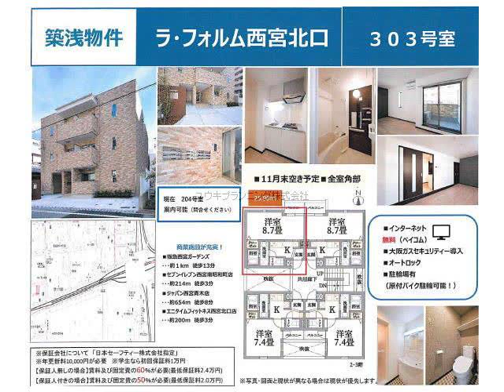西宮北口駅西宮市平木町賃貸ユウキプランニング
ラ・フォルム西宮北口
西宮市平木町　シングル　MS